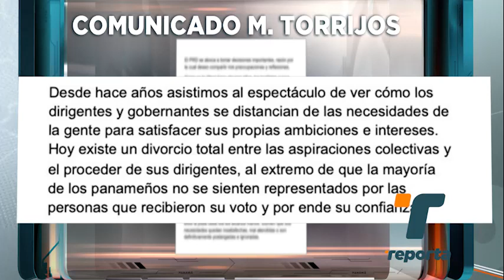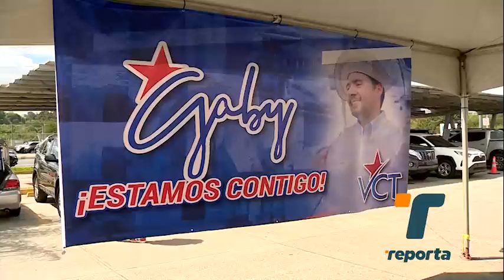Miembros del PRD reaccionan a comunicado del expresidente Torrijos sobre la democracia y otros temas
Varios miembros del Partido Revolucionario Democrático (PRD) reaccionaron este domingo a un comunicado del expresidente de la República, Martín Torrijos, en el que hace una reflexión indicando que “la democracia se ha debilitado, está secuestrada, restringida y en el PRD a punto de desaparecer”.